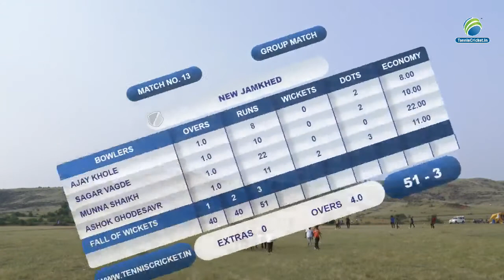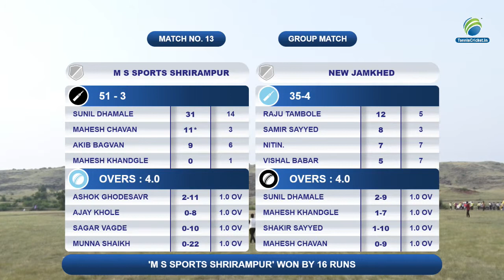Jamkhed Vs Shreerampur | Day 2 | Patsara Premier League 2020